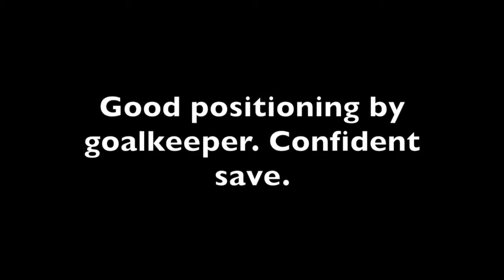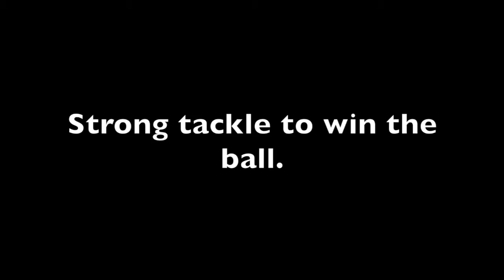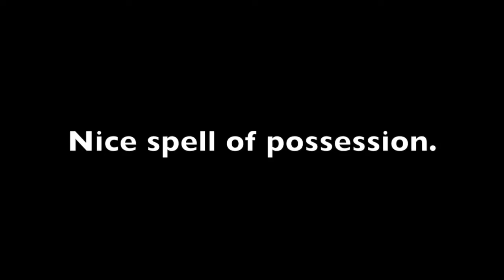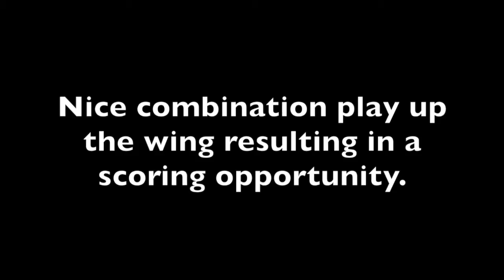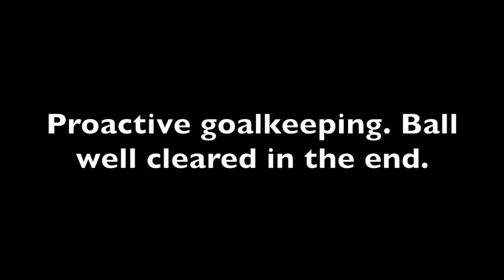Laulima XForce 04B vs Honolulu Galaxy 04B 23 October 2016 HD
Laulima Xforce 04B U13 youth soccer team play vs Honolulu Galaxy in a HYSA (Hawaii Youth Soccer Association) league game on October 23rd 2016 at Waipio Peninsula Soccer Complex on Oahu, Hawaii